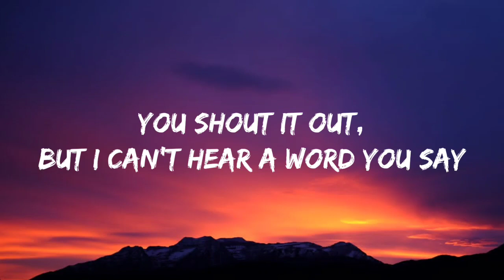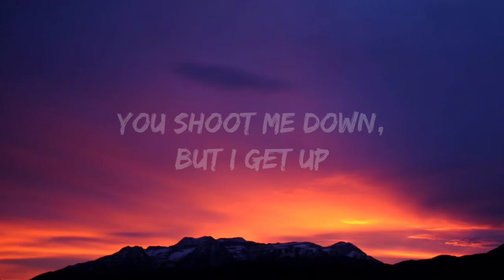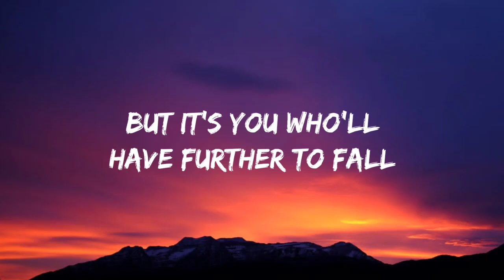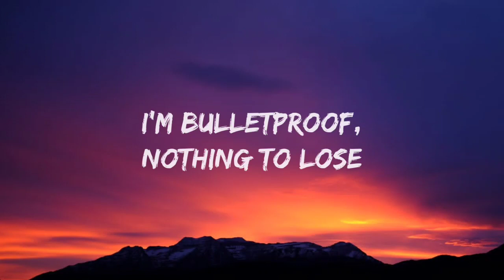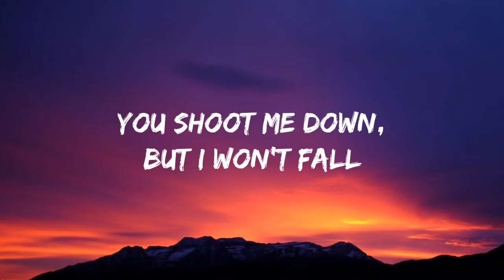David Guetta - Titanium (Lyrics) ft. Sia